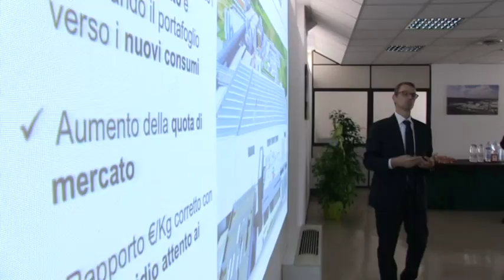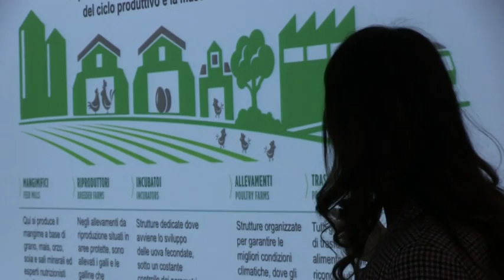Amadori: piano d'espansione in Abruzzo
Il Gruppo Amadori effettuerà ulteriori investimenti in Abruzzo per incrementare la sua presenza sul territorio regionale. Ad oggi Amadori impiega circa 2200 dipendenti